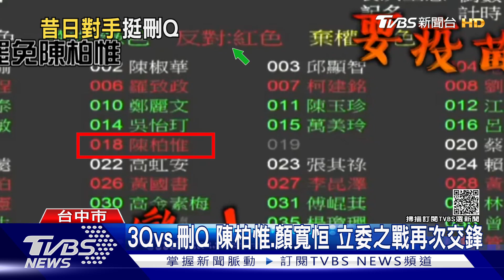3Qvs.刪Q 陳柏惟.顏寬恒 立委之戰再次交鋒｜TVBS新聞